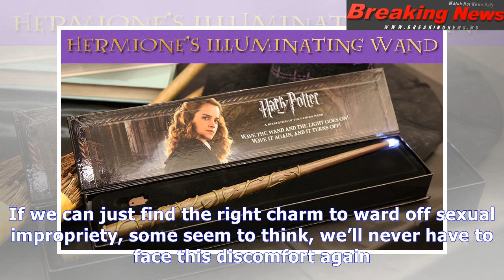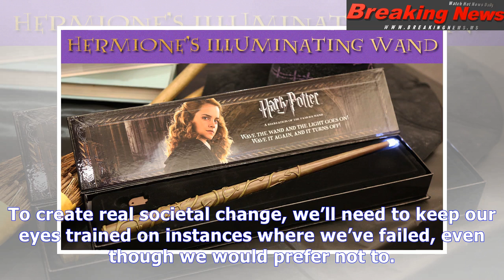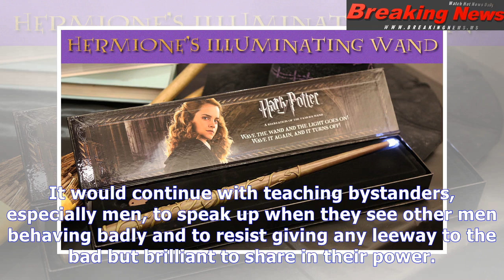We can't wave a magic wand and make ual harassment go away.